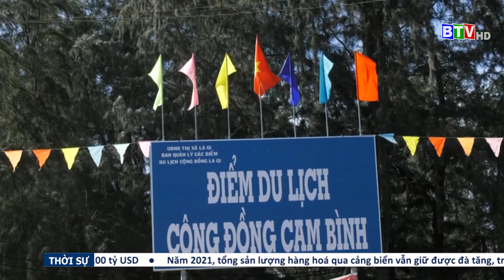[BTV] Du khách đến Bình Thuận đón năm mới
Du khách đến Bình Thuận đón năm mới